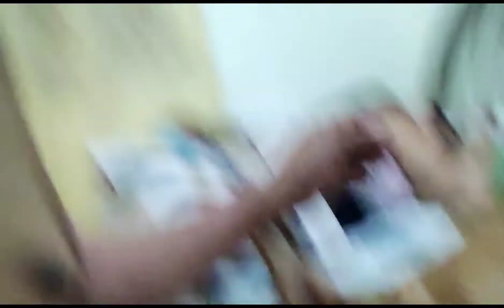MAY IBANG KATABI SI HONEYBABE KO!?😭